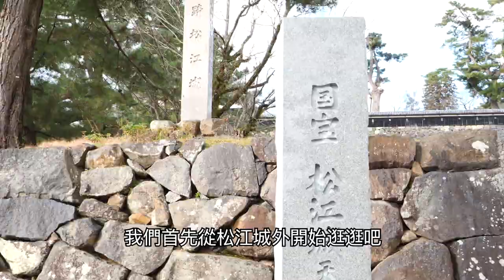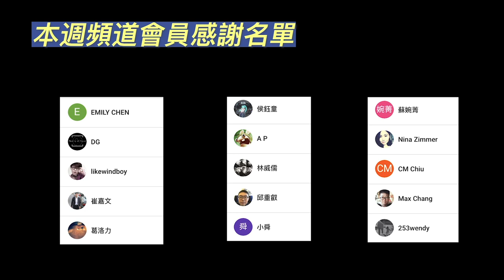日本城堡介紹 - 松江城｜東京自由行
🏯日本城堡介紹 - 松江城🏯
週末來看看位在日本島根縣，有超過四百年歷史的國寶「松江城」吧！